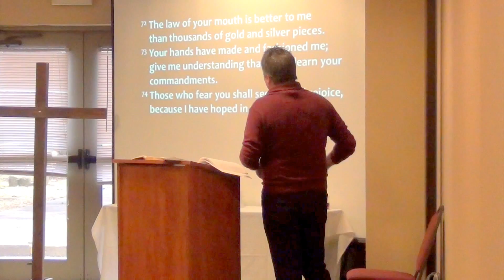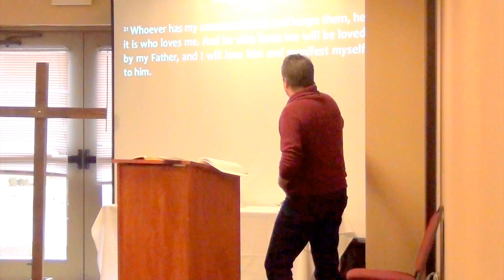Law and Gospel (Pt. 1)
Christianity is the only religion that requires nothing from us and everything from God. Salvation is by faith alone.

2/5/2017